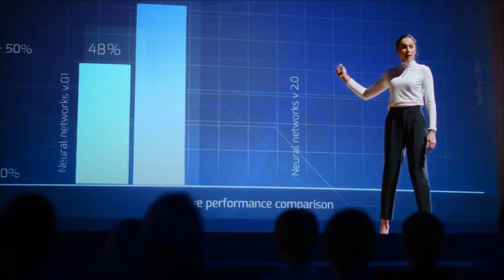Authors Get The B.A.G. Marketing Program Commercial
Are you an author overwhelmed by the marketing process? Are you having trouble getting your book into readers' hands? Are you struggling to build an author brand that helps you stand out from the crowd? Are you an author looking for guidance on how to build your personal writer's brand in a way that fits your book’s storyline? The "Authors Get the B.A.G. (Brand | Action | Goals)" program is exactly what you are looking for! The Author Get the B.A.G. program is a 6-week intensive program for new, published, and unpublished authors.